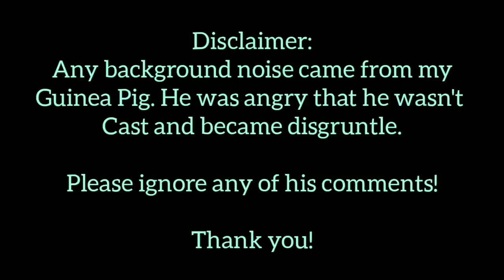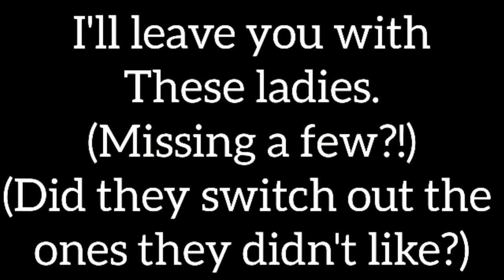LOCKED UP WITH THE LIFERS IN IOWA: We Met Them, Now What?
Or why not just head to Mind Squash and start watching some videos!🤗💋

If you have watched the documentary already, you know what this is about, if not, you may want to watch the BBC Documentary Locked up with the lifers. Stacey Dooley, a women that seems to have a following of people that love her, as well those that truly hate her, goes to this Iowa Correctional Facility for Women and interviews several lifers.

This follow up video briefly discusses the documentary, particularly regarding the female inmates and the unusual policies in place that present a pretty easy prison stay. That is, of course, in my own opinion.

This prison is home to female offenders with varying degrees of crime. I find it interesting that murderers with a life sentence are located in the same areas as lower level criminals and offered the exact same opportunities.
opportunities that are not common in any systems that I am aware of.

The list goes from access to the entire area inside and outside (still in the prison, of course) to caring for pet dogs in their own cell, unlimited phones, no curfews, no real rules, as far as I can see. Even 'relations' do not appear to be frowned upon much. Actually, during orientation, the subject is brought up and the new inmates are told that it happens, though they would prefer it didnt. yet they don't receive much of a punishment for this rile breaking because the warden does not want women to feel bad about themselves and their body. That is very strange to me. Sounds like a free pass is given as soon as they walk through the door. Even the inmates appeared surprised.

At any rate, this follow up is to inform you all about my upcoming video plans. I will be researching the 5 lifers: Judy Ruthann, Barbara, Josette and Tatiana. A 5 minute interview in which the inmate hives her story free and clear, dows not fill in all the blanks and that is what I would like to do. So I will post those videos as they are ready to roll!

Thanks to everyone for their support! And of course, comment please! I really truly appreciate all of you for getting involved with me and Mind Squash and I hope to keep the ball rolling with you. Thanks again everyone! You have no idea how much i appreciated you all. so let me just say. it's a freaking lot!!

Be back soon with my video, ready to discuss the topic of Judy White's crime and whether she will be out. FYI tomorrow is the Governor's deadline to decide if Judy will go free. I wish her luck. Even if she did downplay her crime a bit, not too bad but a bit, she had fulfilled the sentence she deserves!

Amy